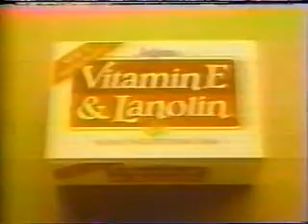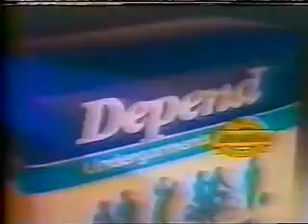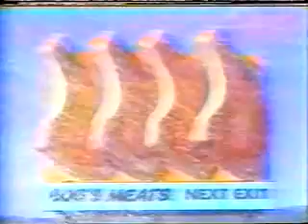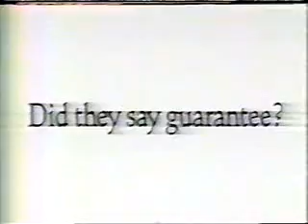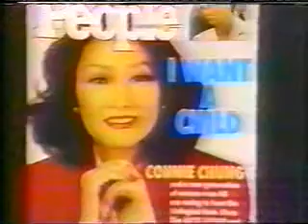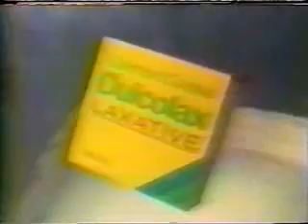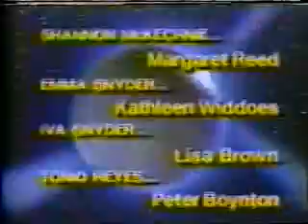ATWT August 14 1990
I'm posting Marland-era ATWT episodes which I don't think have been uploaded to YouTube yet.  Sorry about the video quality.